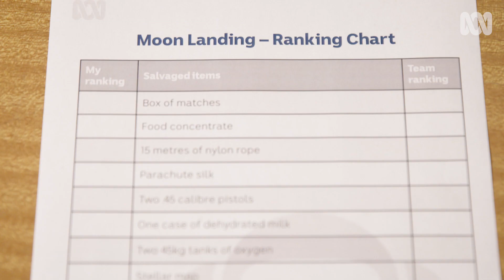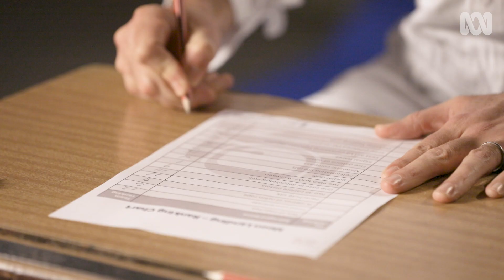Astronaut emergency | Test your skills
Astronauts have the coolest jobs in the universe. So what does it take to become an astronaut for NASA, ESA or even the Australian Space Agency? We've recruited some wanna-be astronauts to help show you how to test yourself at home.